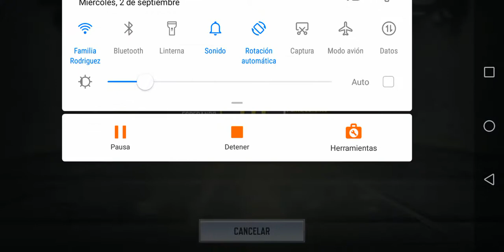Septiembre sin fap+call of duty mobile